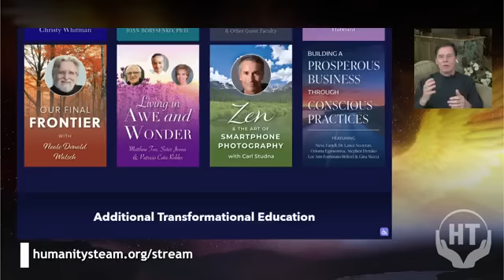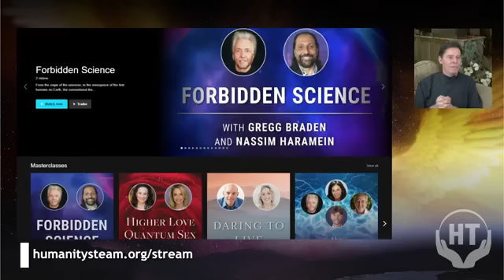Unified Physics with Nassim Haramein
Nassim Haramein has been researching unified physics for over 30 years and is the founder of the Resonance Science Foundation, founded in 2004. He leads a group of like-minded researchers and educators from various fields in math and science in pursuit of universal truth. From this research, Nassim has created a unified view of physics, showing the intrinsically interconnected nature of the universe.

Nassim has collaborated with Humanity’s Team and fellow scientist and bestselling author, Gregg Braden to bring you the paradigm shifting “Forbidden Science” Masterclass.

In this interview you’ll be able to get another glimpse at what these secret scientific discoveries could mean for you on your conscious journey as Nassim and Steve will discuss the significance of his work and how unified physics can change how we see everything.

Get a FREE Taste of Humanity Stream+ by watching unlocked modules of many popular Masterclasses